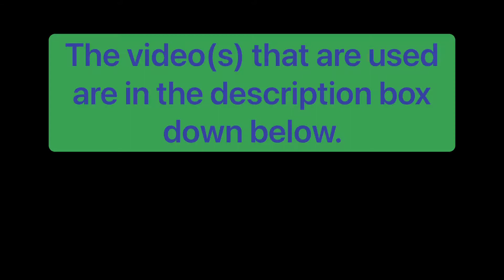__________ Sings: Episode 25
In this St. Paddy’s Day themed video, I sing an Irish song. Happy early St. Patrick’s Day, everyone!

ABOUT THIS SONG:
“Mrs. Thatcher” is a song released by Sean Brady. It’s about Margaret Thatcher, the former prime minister of the UK, and the hardships she placed on the Irish people (primarily the people of Northern Ireland). This song is practically making fun of her & ridiculing her.

All sound effects are from my editing apps/software